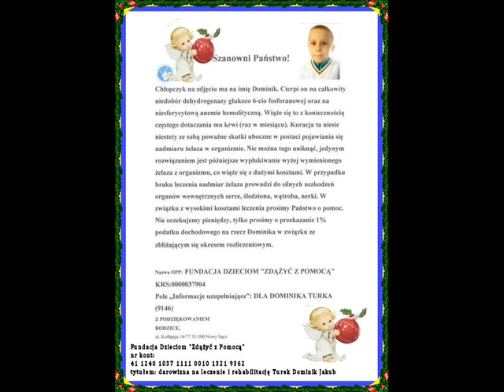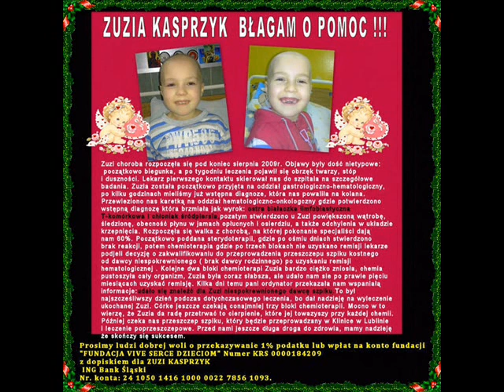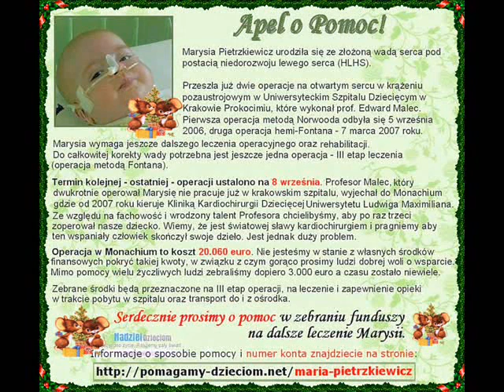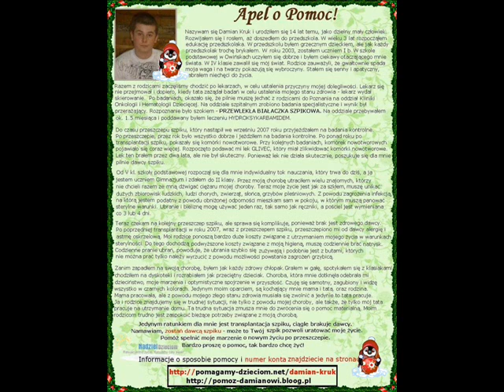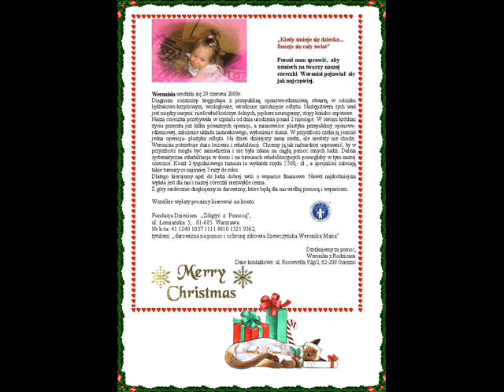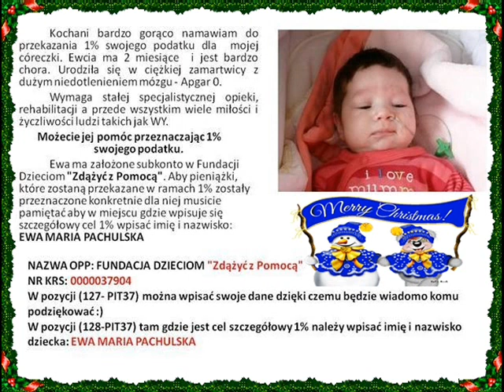POZWÓL IM ODCZUĆ MAGICZNĄ MOC ŚWIĄT cz VIII